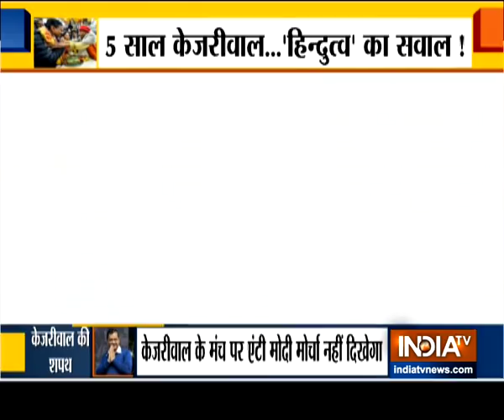Watch India TV's EXCLUSIVE report on Arvind Kejriwal's next mission